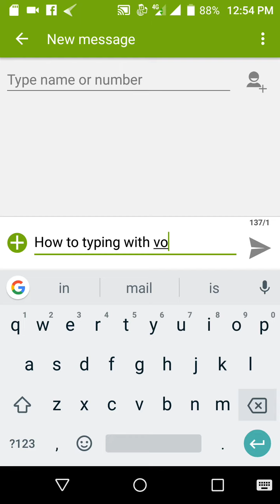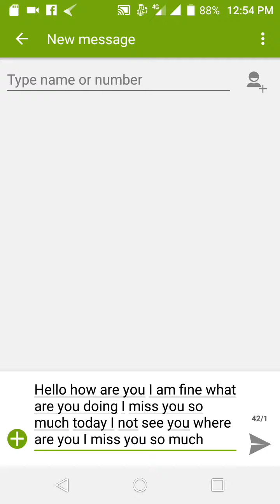How to type sms with voice fast and quickly chat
Type with voice without any app